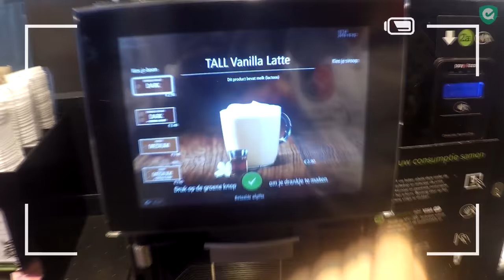Playercam #4: Ginella Zerbo bij SCHC en Jong Oranje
Heb je de Playercams met Lidewij Welten, Bob de Voogd en Terrance Pieters al gezien? :)